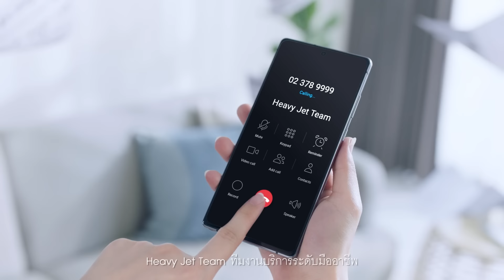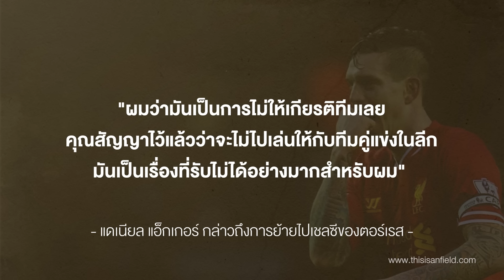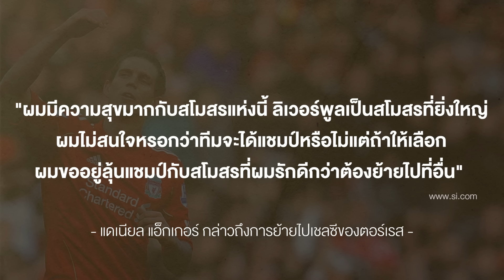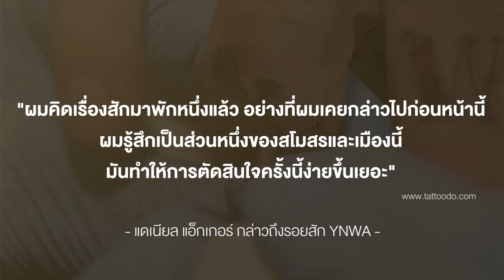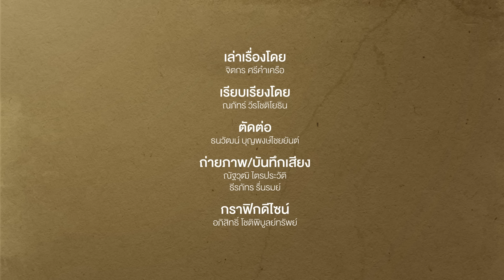Football : แดเนียล แอ็กเกอร์ ท่านรองที่แฟนหงส์แดงรักหมดใจ | Footballista Ep910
MainStand : ย้อนกลับไปสมัยที่ "สตีเว่น เจอร์ราร์ด" ยังค้าแข้งกับลิเวอร์พูล ไม่มีใครปฏิเสธได้ว่าเขาคือกัปตันผู้ยิ่งใหญ่ตลอดกาลของสโมสร รวมถึงเขายังได้รับความเคารพจากแฟนบอลอย่างท่วมท้น

เช่นเดียวกับ "แดเนียล แอ็กเกอร์" ที่แม้จะไม่ได้เป็นกัปตันทีม แต่ก็เป็นอีกคนที่ได้รับความเคารพไม่แพ้กัน จากภาวะผู้นำที่สูงและบุคลิกแบดบอยที่ทำให้เหล่าแฟนบอลพากันตั้งฉายาให้เขาว่า "ท่านรอง"

เส้นทางของท่านรองผู้นี้มีความเป็นมาอย่างไร เขาทำอย่างไรจึงมัดใจแฟนหงส์แดงทุกคนได้อยู่หมัด

มาร่วมติดตามเรื่องราวนี้ไปพร้อมกันกับ Main Stand

พิเศษสุด เมื่อซื้อเครื่องปรับอากาศ Mitsubishi Heavy Duty  ตั้งแต่วันที่ 1 มีนาคม - 30 มิถุนายน 2567 รับสิทธิพิเศษ 2 ต่อ

STEP1    ลงทะเบียนรับประกันผ่าน Line OA รับประกันเพิ่มอีก 1 ปี (รวม 6 ปี ทุกชิ้นส่วน)

STEP2    Happy Bonus มีสิทธิลุ้นรางวัลใหญ่ปลายปี และลุ้นเที่ยวฮอกไกโด รวมถึงของรางวัลอื่นๆอีกมากมาย  รวมมูลค่ากว่า 1,700,000 บาท

พบกันที่ Show Room Mitsubishi Heavy Duty ทุกสาขาห้างสรรพสินค้า และร้านตัวแทนจำหน่ายทั่วประเทศ  รวมถึงช่องทางออนไลน์อื่นๆ ทั้ง